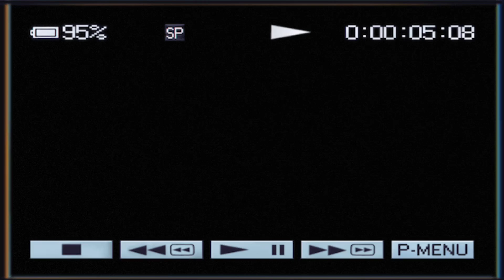i forgot something on this video!